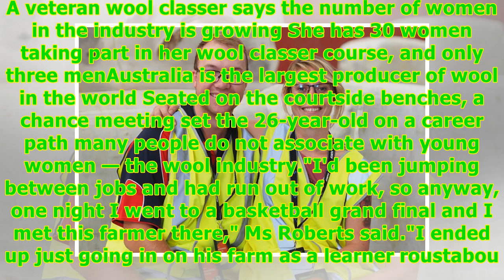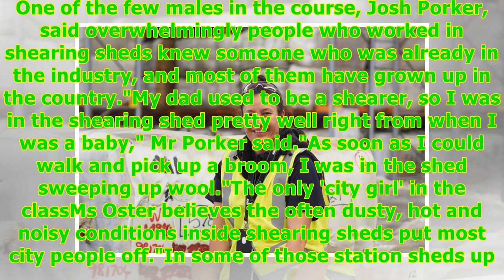'Tides of change' as more women weave careers in the wool industry -24/7 News